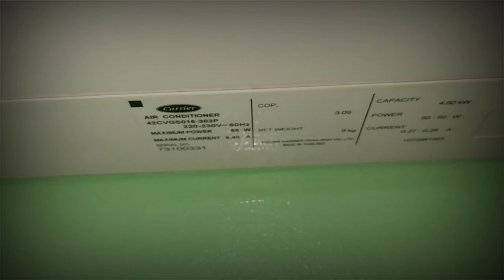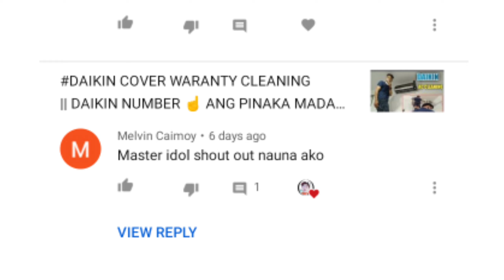CARRIER SPLIT TYPE CLEANING // INGAT NAKAKASUGAT ANG COVER 👍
SERVICE OFFERED

CLEANING ,
REPAIR
INSTALLATION
DISMANTLINGTHANK
CHARGING FREON
AND
ETC

GROUP PAGE
MASTER HVAC TECHNICIAN
LINk
FB PAGE OFFICIAL
ROS AIRCONDITIONING SERVICES

MARAMING MARAMING SALAMAT PO SAINYO
PATULOY PO TAYU SA ATING VLOG AT UPANG MAKAPAG BIGAY TULONG PO SA KAPWA PILIPINO